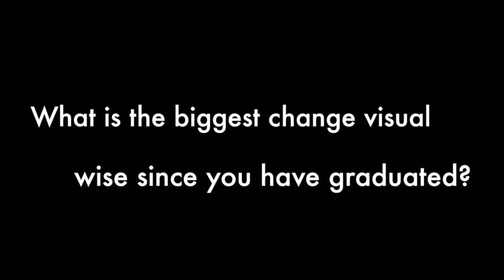Interview with Mitchell - Emily & Merabeth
This video is about Interview with Mitchell - Emily & Merabeth